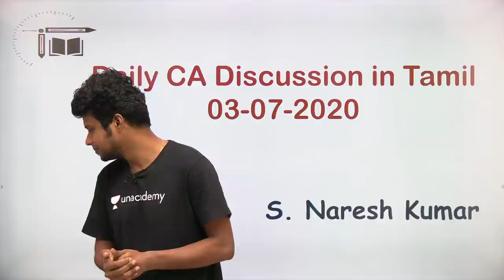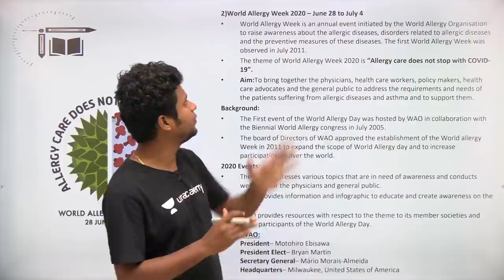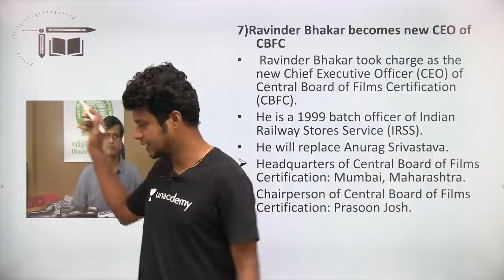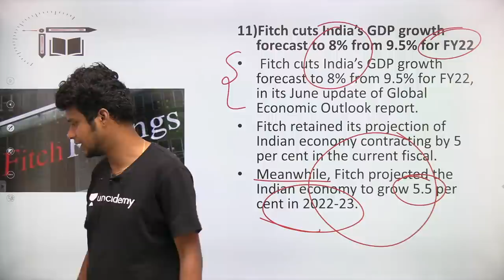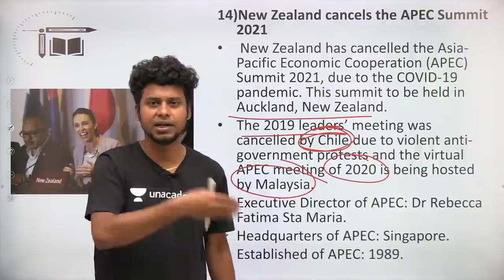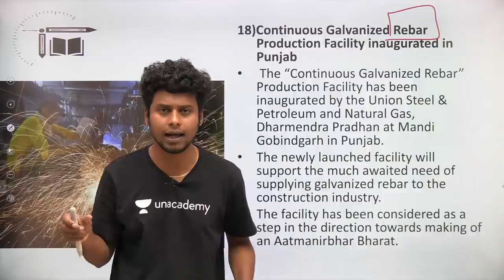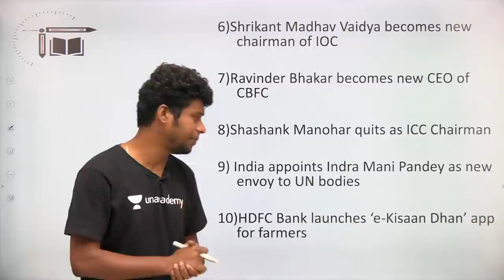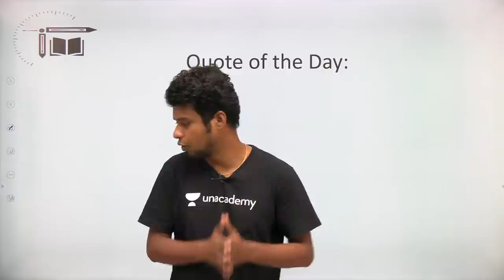Daily CA Live Discussion in Tamil| 03-07-2020 |Mr.Naresh kumar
In this video Naresh Kumar is giving you the session on "Current affairs live Discussion 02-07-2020". This session is helpful for exams and Quiz is also there. Definitely you all get benefited from this.

June 16-30 CA MCQ live quiz @ 3 PM (Unacademy special session)